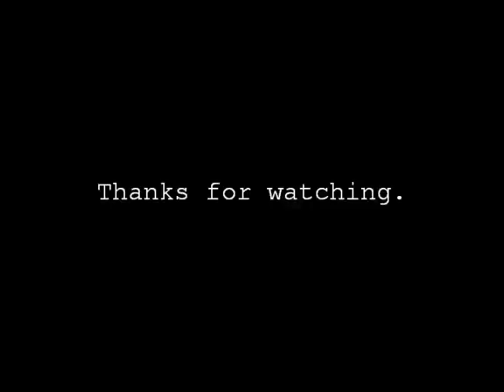Sunday Sessions. Gandalfs. March 13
Bouldering video from a few fun hours at Gandalfs Crag.